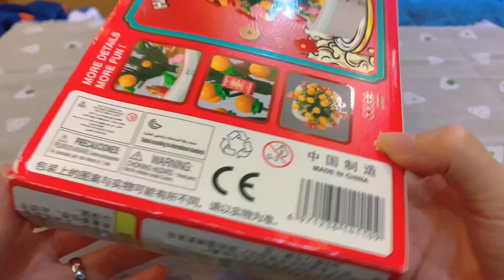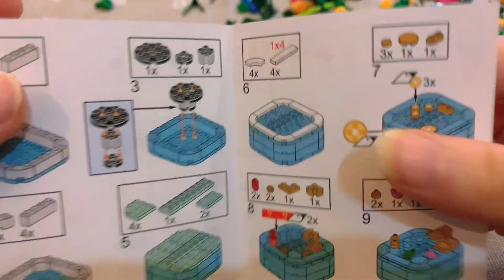Lego Zuanma 103E2 Kumquat Tree - Unoffical Lego Speed Build Review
Price: 80.000VND